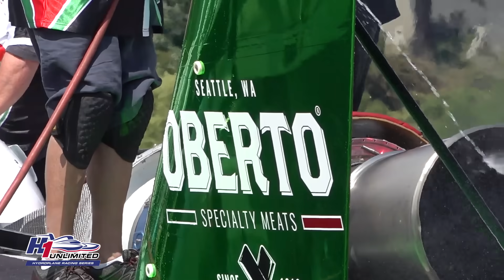Sights & Sounds: Oberto hydroplane testing on Lake Washington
Miss Madison Racing's 2007 hull testing in Seattle for the first time under new sponsorship from Oberto Specialty Meats. Veteran driver Jeff Bernard pilots the hull for the first time as they prepare to compete in H1's west coast races.